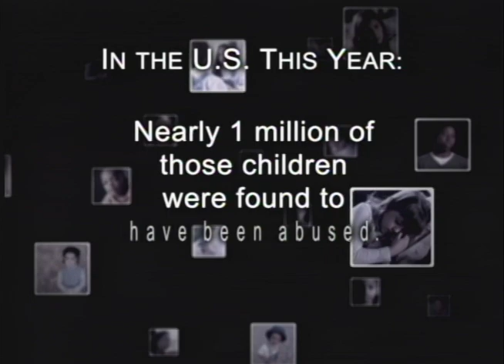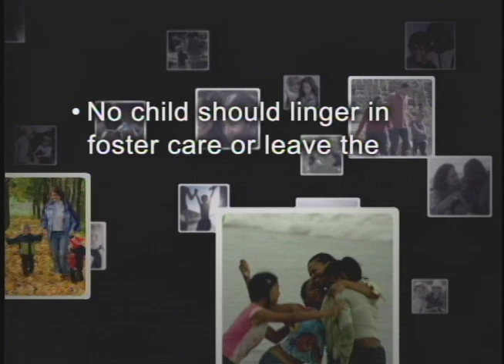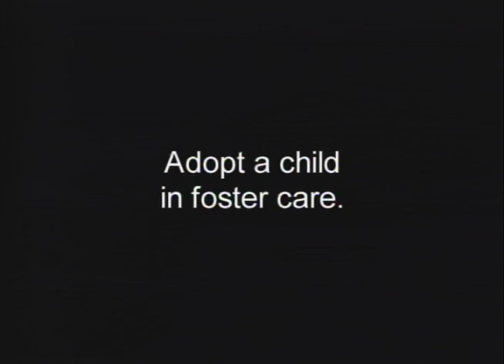The Dave Thomas Foundation for Adoption: Finding Forever Families for Children in Foster Care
I pulled this video together in less than three weeks, and the foundation was very pleased with the finished product.